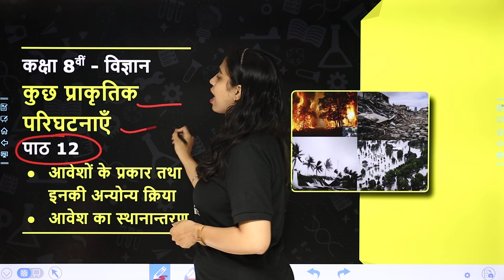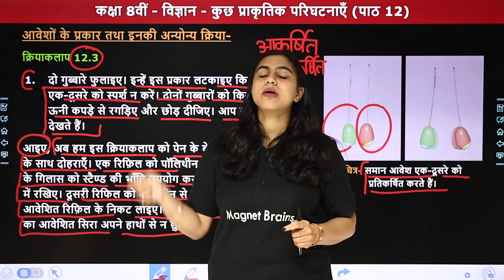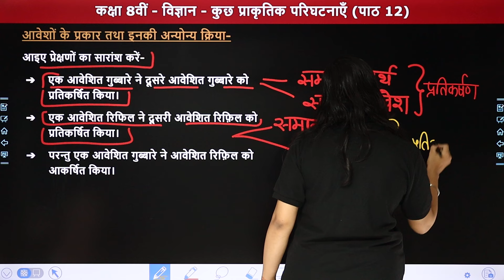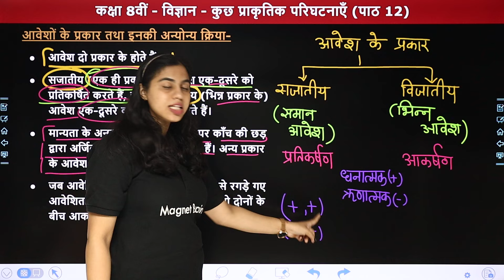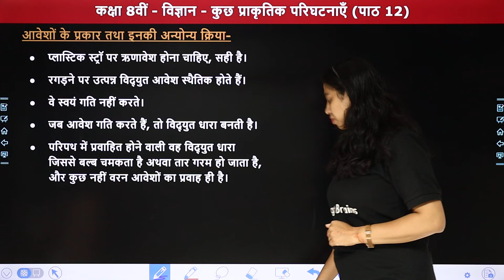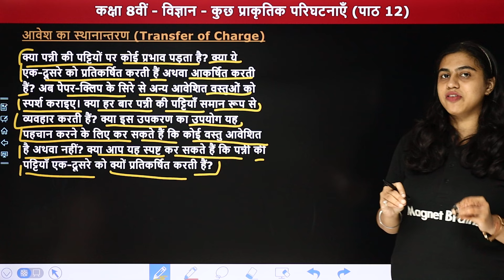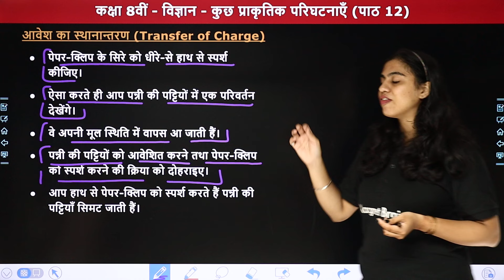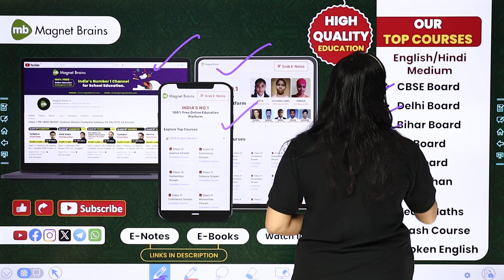आवेशों के प्रकार तथा इनकी अन्योन्य क्रिया, आवेश का स्थानान्तरण | Class 8 Science Chapter 12 | NCERT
✔️ Class: 8th
✔️ Subject: विज्ञान (Vigyan) Science
✔️ Chapter Name: कुछ प्राकृतिक परिघटनाएँ (Some Natural Phenomena) - Chapter 12
✔️ Topic Name: आवेशों के प्रकार तथा इनकी अन्योन्य क्रिया, आवेश का स्थानान्तरण
✔️ Topics Covered In This Video (By Priyanka Ma'am): इस वीडियो में "प्रियंका मैम" कक्षा 8वीं "विज्ञान" विषय  अध्याय "कुछ प्राकृतिक परिघटनाएँ" के टॉपिक "आवेशों के प्रकार तथा इनकी अन्योन्य क्रिया, आवेश का स्थानान्तरण" पढ़ायेंगी । यह वीडियो विद्यार्थियों को इस अध्याय को समझने में बेहतर मदद करेगा एवं विद्यार्थियों को उनके विषय में बेहतर परिणाम प्राप्त करने में मदद करेगा।
00:00 Introduction: कुछ प्राकृतिक परिघटनाएँ (Some Natural Phenomena)
01:46 आवेशों के प्रकार तथा इनकी अन्योन्य क्रिया (क्रियाकलाप 12.3)
18:01 आवेश का स्थानान्तरण (क्रियाकलाप 12.4)
30:06 Website Overview

science class 8 chapter 12 some natural phenomena
some natural phenomena class 8 science
आवेश के प्रकार
अन्योन्य क्रिया का उदाहरण
विद्युत आवेश तथा आवेश के प्र
विपरीत आवेशों के क्या बीच होता है
धन आवेश किसे कहते हैं
आवेश किसे कहते हैं परिभाषा
कक्षा 8 विज्ञान पाठ 12 प्राकृतिक परिघटनाएँ